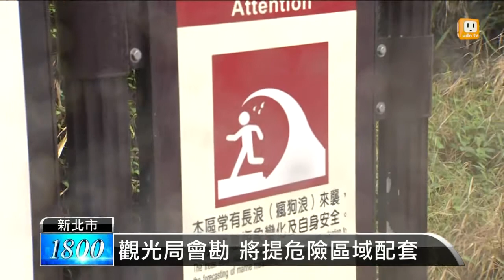【2013.11.12】瘋狗浪釀災 觀光局偕專家會勘 -udn tv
這個月9號，新北市東北角的瘋狗浪事件奪走8條寶貴的性命，引起外界高度關注，事發第三天，觀光局長謝謂君帶著專家學者重回事發現場會勘，成大教授高家俊直說這是百年難得一見的瘋狗浪，但事前其實可以預防，不過是否要在東北季風盛行的時候關閉步道，或是採取什麼配套方案，觀光局都還沒做出最後決定。完整內容 , FB , Twitter , G+